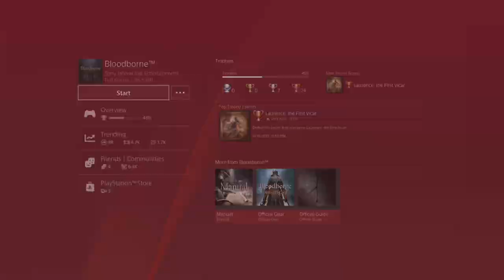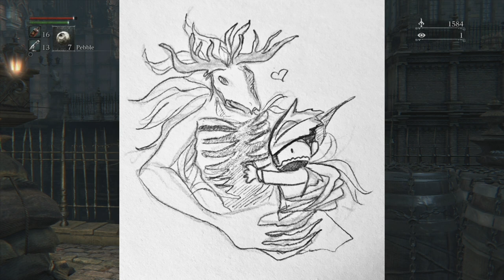Let's Stream - Bloodborne pt. 1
Me Ryan and Katie start our play through of the PS4 classic Fromsoftware game with...some success.